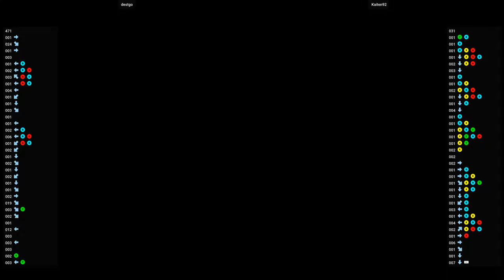DC MVSC2 - destgo VS Kaiten92